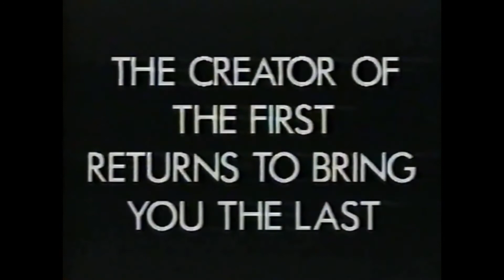All Friday the 13th tv spots 1980-2009